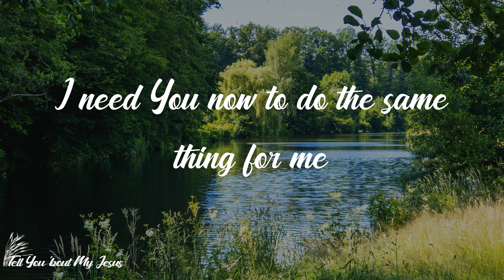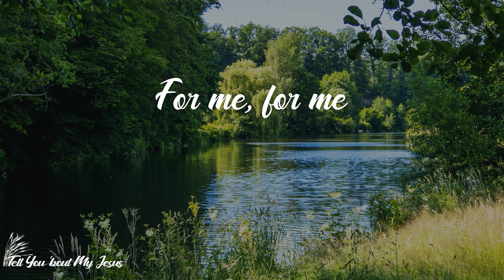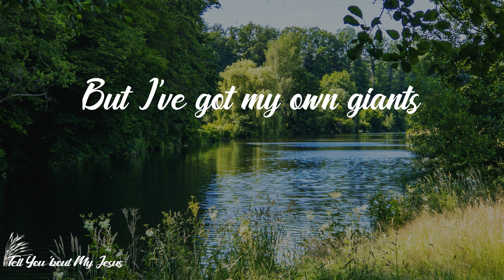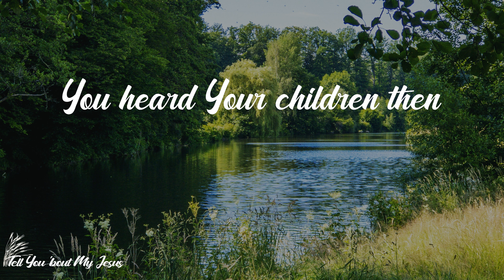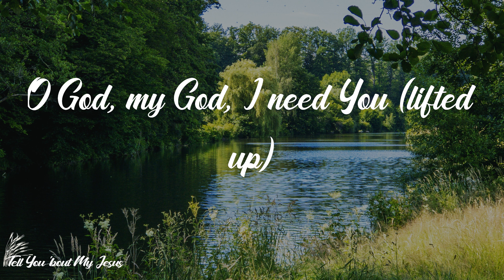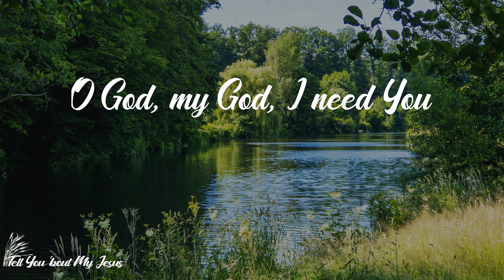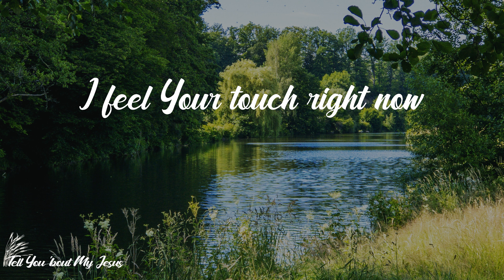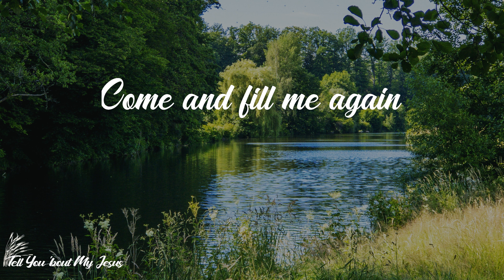Elevation Worship - Same God (feat. Jonsal Barrientes) (Lyrics)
Lyrics Elevation Worship - Same God (feat. Jonsal Barrientes):
I'm calling on the God of Jacob
Whose love endures through generations
I know that You will keep Your covenant
I'm calling on the God of Moses
The One who opened up the ocean
I need You now to do the same thing for me
O God, my God, I need You
O God, my God, I need You now
How I need You now
O Rock, O Rock of Ages
I'm standing on Your faithfulness
On Your faithfulness
I'm calling on the God of Mary
Whose favor rests upon the lowly
I know with You, all things are possible
I'm calling on the God of David
Who made a shepherd boy courageous
I may not face Goliath
But I've got my own giants
How I need You now, yes
On Your faithfulness
O God, my God, I need You (I need You, Lord)
How I need You now, yeah
On Your faithfulness
It's Your faithfulness I'm standing on
Never changes, never changes
You heard Your children then
You hear Your children now
You are the same God
You answered prayers back then
And You will answer now
You were providing then
You are providing now
You are the same God (You are the same)
You are the same God (yeah)
You moved in power then
God, move in power now
You were a healer then
You are a healer now
You were a Savior then
You are a Savior now
O God, my God, I need You (lifted up)
O God, my God, I need You now (how we need You now)
How I need You now (we stand in faithfulness)
Oh, on Your faithfulness
How I need You now (oh)
On Your faithfulness
On Your faithfulness now
Jesus, you're the same
Yesterday, today, and forever
Oh, yes
You're the same God (yes, You are)
You're the same God
This is who we worship tonight, yeah
He's the same, He's the same
O God, how I need You
How I need You
You freed the captives then
You're freeing hearts right now
You touched the lepers then
I feel Your touch right now
Never changes, oh forever
We feel You now
You the same God, yeah
How we need You now, yeah
I'm calling on the Holy Spirit
Almighty river, come and fill me again
Let that be your prayer tonight
Come and fill me again
Come and fill me